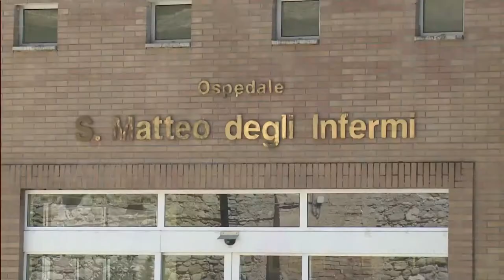Fa credere di aver contratto il Coronavirus, ma non era mai stato in Cina, denunciato